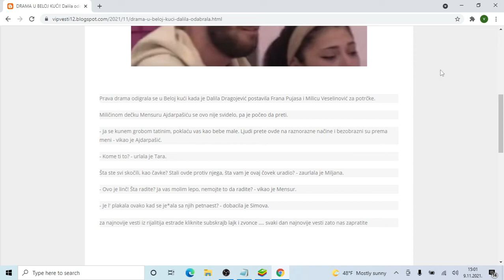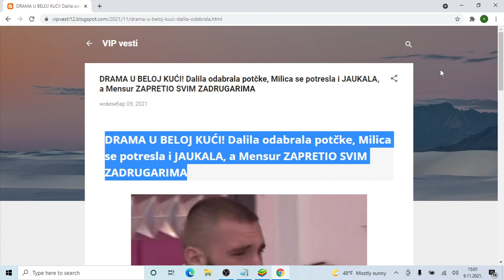DRAMA U BELOJ KUĆI! Dalila odabrala potčke, Milica se potresla i JAUKALA, a Mensur ZAPRETIO SVIM ZAD